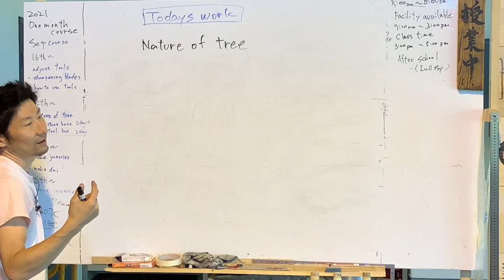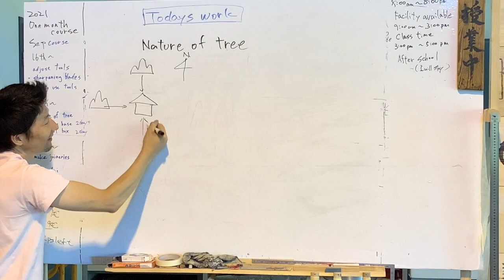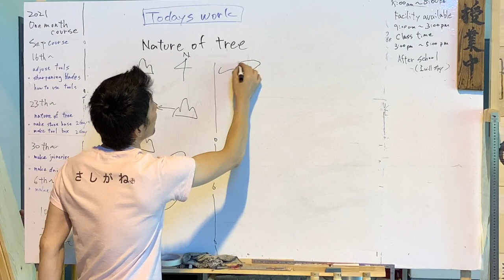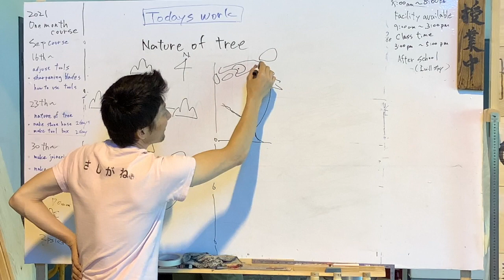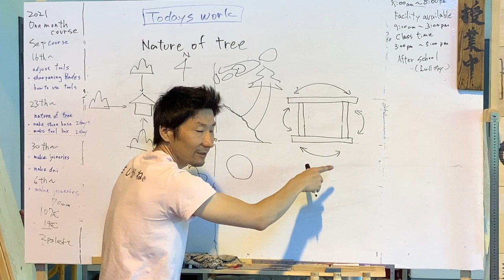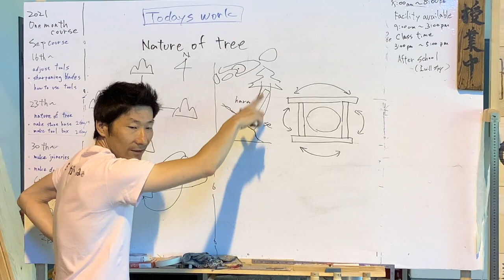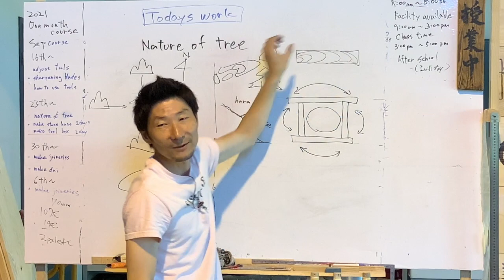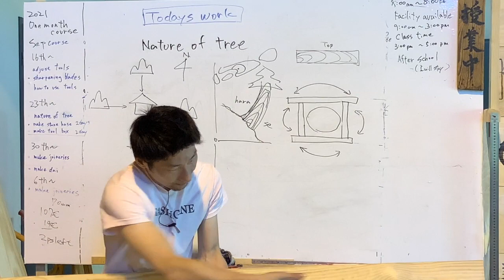Nature of tree part2(木の性質）